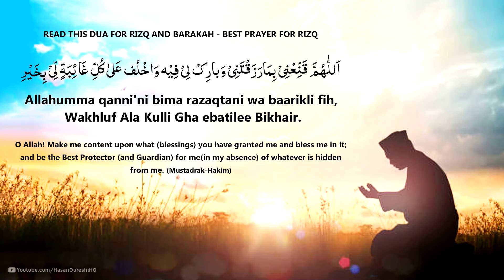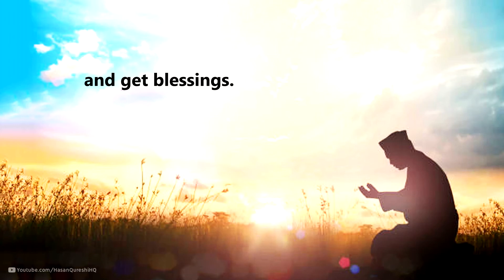Dua for Rizq | Prayer for Rizq | Dua for rizq and barakah in life | BEST PRAYER FOR RIZQ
Dua for Rizq | Prayer for Rizq | Dua for rizq and barakah in life  | BEST PRAYER FOR RIZQ | Share to your friends and family❤️

If you want to increase your rizq and get a lot of blessings in it, you must recite this dua

Allahumma qanni'ni bima razaqtani wa baarikli fih, Wakhluf Ala Kulli Gha ebatilee Bikhair.

O Allah! Make me content upon what (blessings) you have granted me and bless me in it; and be the Best Protector (and Guardian) for me(in my absence) of whatever is hidden from me. (Mustadrak-Hakim)

Share this beautiful dua to your friends and family so that they too can protect their love and make it stronger every day.
Jazakumullahu khairan